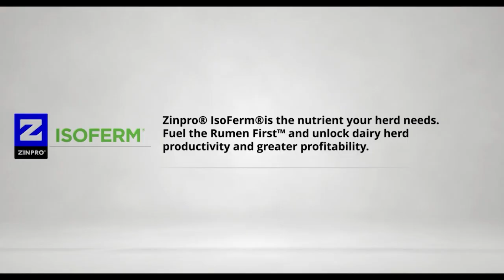Nutrigenomics in Dairy Cows - Dr. Massimo Bionaz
In this episode of The Dairy Nutrition Blackbelt Podcast, Dr. Massimo Bionaz from Oregon State University explains the power of nutrigenomics in enhancing dairy cow performance. He details how bioactive compounds can regulate gene expression to reduce inflammation, improve transition periods, and support metabolic balance. Understand the science behind transcription factors and fatty acid interactions. Listen now on all major platforms!

"Nutrigenomics is trying to exploit bioactive compounds in the feed that interact with the genome."

Meet the guest: Dr. Massimo Bionaz earned his Ph.D. in Dairy Husbandry and Production from the Catholic University of the Sacred Heart in Italy, where he studied liver function and inflammation in dairy cows. He is currently an Associate Professor at Oregon State University, focusing on nutrigenomics, byproducts as feed, and dairy cow welfare.

Advances in fatty acids nutrition in dairy cows: from gut to cells and effects on performance

Functional Role of PPARs in Ruminants: Potential Targets for Fine-Tuning Metabolism during Growth and Lactation

What will you learn:
(00:00) Highlight
(00:48) Introduction
(03:52) What is nutrigenomics
(05:18) Transcription factors explained
(07:30) Fatty acids and health
(08:43) Inflammation during transition
(10:10) Benefits for producers
(14:01) Closing thoughts